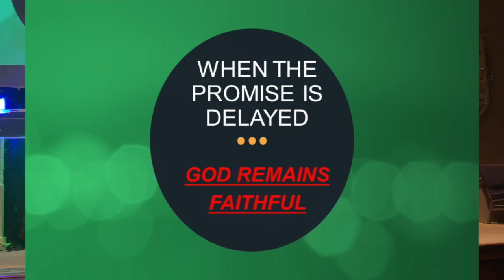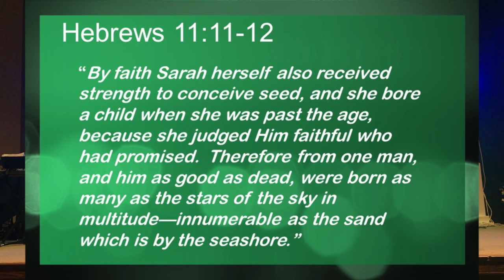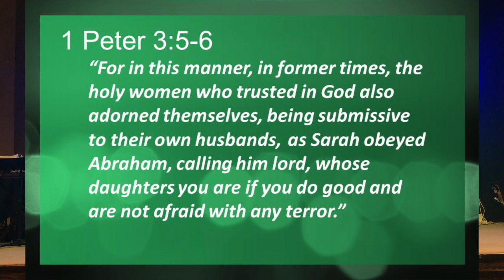Sarah's Faith: What To Do When The Promise Is Delayed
Have you ever felt Sarah did? God gave a promise but the promise was not seen for 25 long years. Sarah's faith overcame. Learn about this important person that is found in Hebrews 11.  See why she is esteemed and learn the practical applications of Sarah's faith in this message.